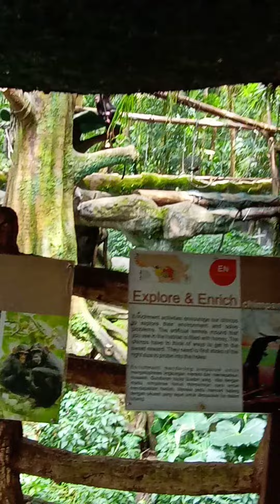SIMPANSE DI TAMAN SAFARI PADA BERANTEM!!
25 DESEMBER 2020. 13:50